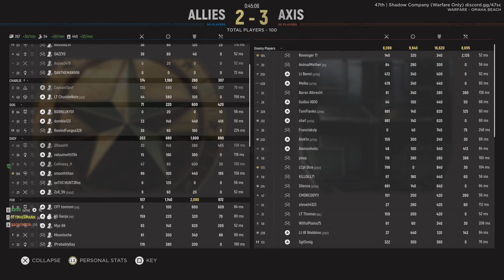Hell Let Loose_20240926220657